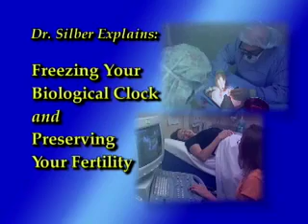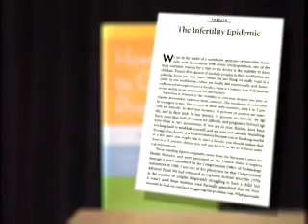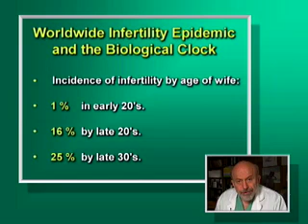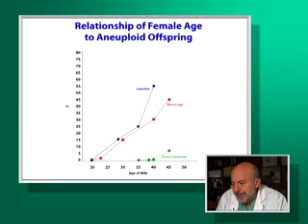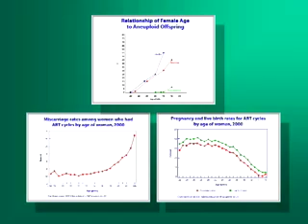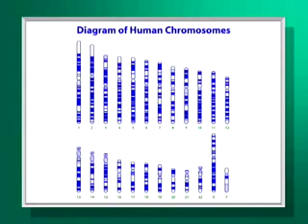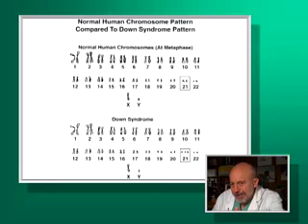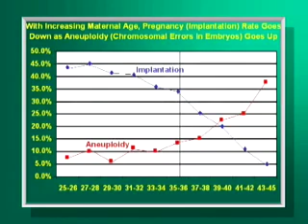Egg and Ovary Banking to Preserve Fertility Chapter 1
Egg and Ovary Banking to Preserve Fertility Chapter 1: Aging of Your Eggs and Biological Clock